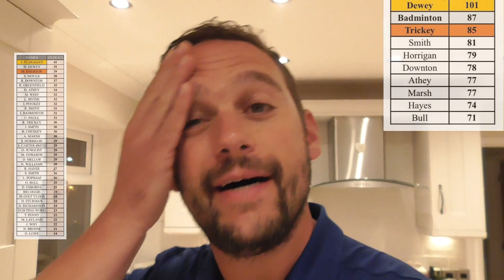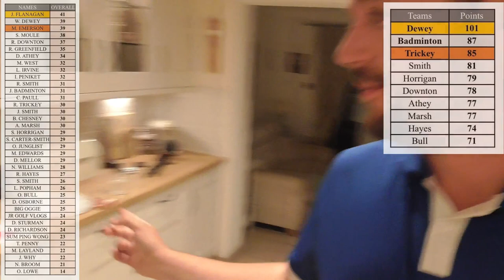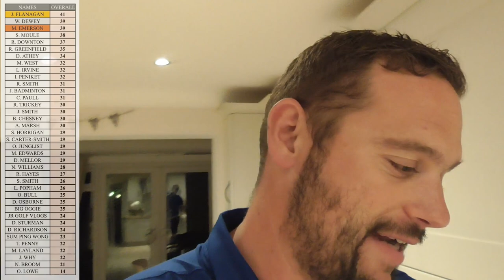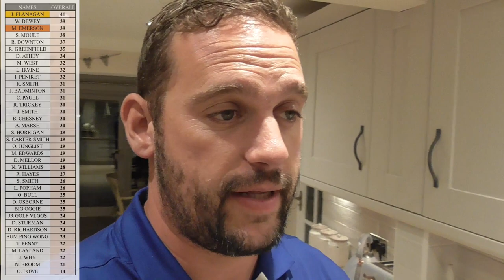Youtube Golf Day, Crane Valley Golf Club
YouTube golf day is today. finally it is here. I started planning this event once I got to 500 subs to say a thank you to those of you that had supported me and been on this journey with me.
Decided to host a golf day at Crane Valley as it's my home club and featured on the channel plenty of times.
There are 10 teams. Each team has a captain who is a player that has featured on the channel before. the team game is 3 best scores on each hole and there is an individual stableford running alongside that.
Great to meet so many new people and is hopefully the start of something cool

Here is the equipment I use:

Panasonic camcorder
GoPro Hero 7
Go pro tripod